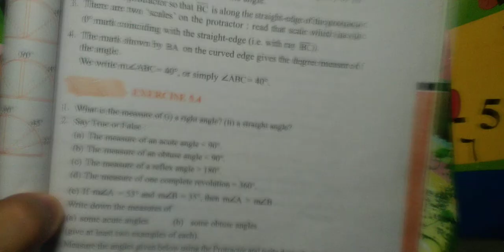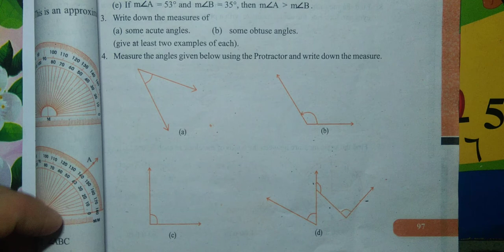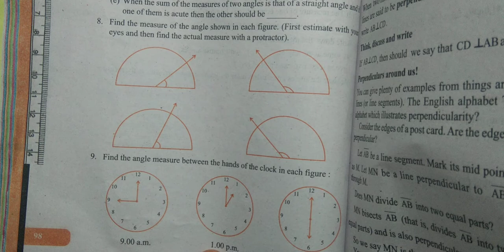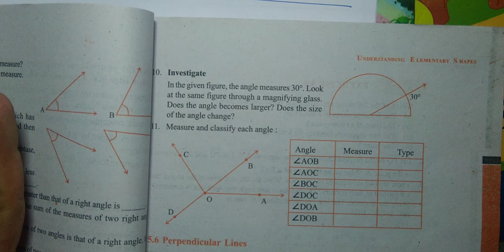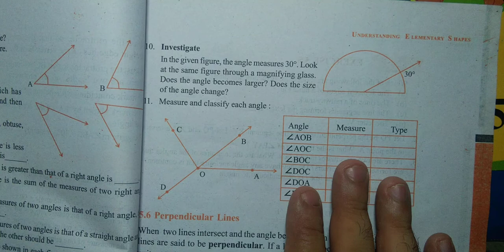Maths/Class 6/Chapter 5/Ex. 5.4